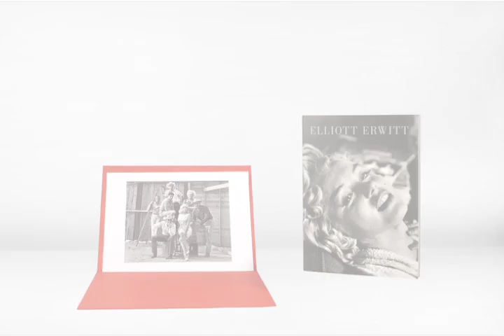teNeues: Elliott Erwitt XXL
Elliott Erwitt XXL: Special Edition & Collector's Editions (limited Editions)

Masterpieces of photography in a special extra large format. Elliott Erwitts paralleled visual talent captures something special that transcends the moment, making it live on and develop a life of its very own. He has shot many images that have become modern masterpieces.